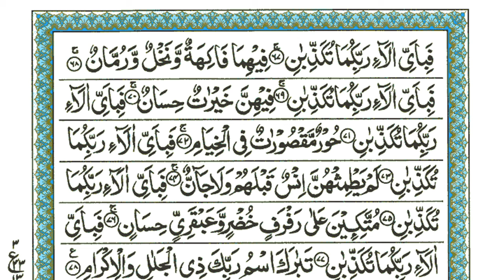Surah Rahman | Ep - 0181 By Sheikh Atta Ur Rahman | سورہ رحمٰن55 |Beautiful Recitation | Edited&1181